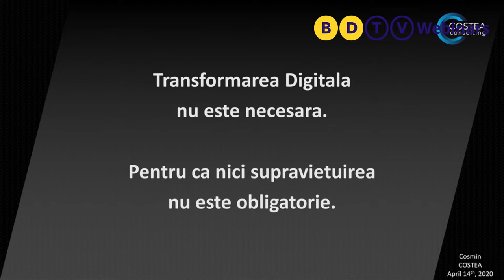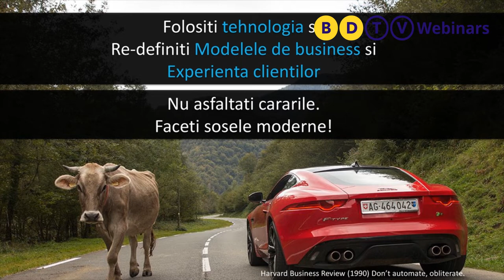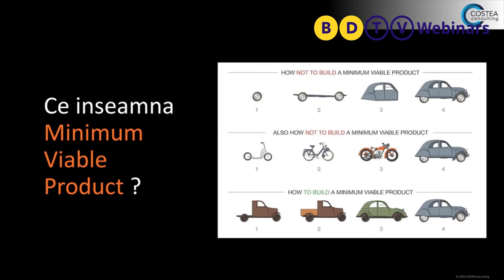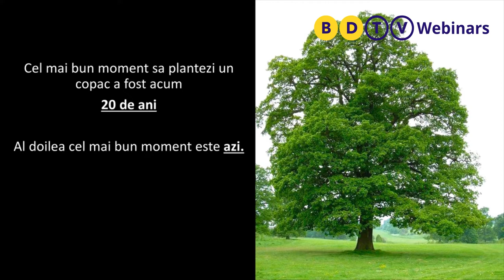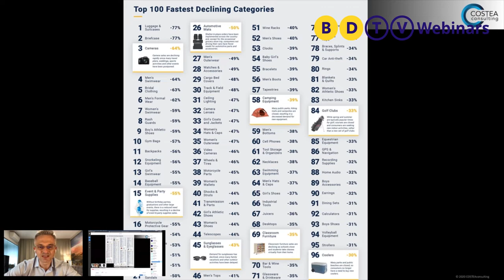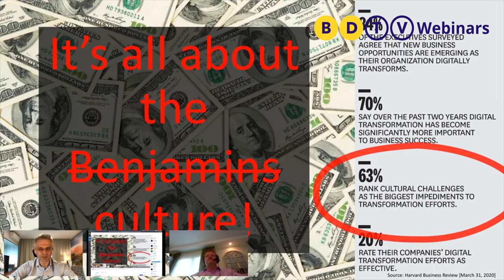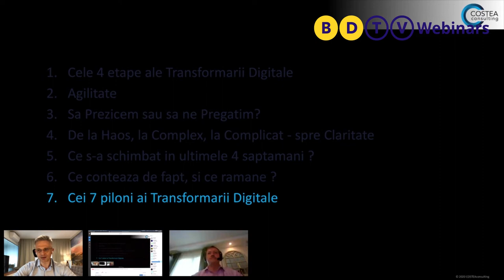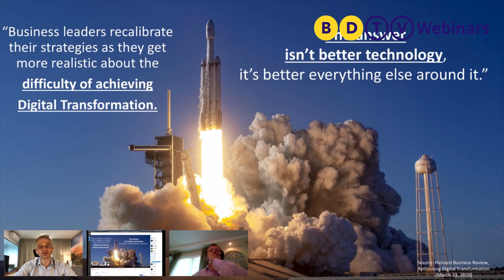Digitalizare = Supraviețuire | BD Webinars cu Cosmin Costea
Subiectele care au fost abordate în timpul webinarului Transformarea Digitală nu este necesară. Pentru că nici supraviețuirea nu este obligatorie:

a) Cele 4 etape ale Transformarii Digitale
b) Agilitate
c) Sa Prezicem sau sa ne Pregatim?
d) De la Haos, la Complex, la Complicat - spre Claritate
e) Ce s-a schimbat in ultimele 4 saptamani?
f) Ce conteaza de fapt, si ce ramane?
g) Cei 7 pasi ai Transformarii Digitale

Invitatul webinarului este Cosmin COSTEA, Managing Partner COSTEAconsulting.

HIGHLIGHTS
▶ Digital Transformation, Business Processes Improvement, Agility and eCommerce for: HEINEKEN, IKEA, Carrefour, Altex, MediaGalaxy, Signal Iduna, Synevo.
▶ SAP Hybris eCommerce & Marketing implementations: Carrefour, SEA, METRO/makro, Electrica
▶ Trainer for Digital Transformation, Agility and eCommerce: USA, NL, RU, PL, HU, TR, UAE

 KEY STRENGTHS
▶ Academic: UK Executive MBA (The University of Sheffield) & Computer Engineer Bachelor of Science
▶ Digital: 15 years eCommerce & Technology experience: business management | implementation | consultancy | training
▶ Business: Solid 17 years successful management career with strong track record of performance

Moderatorul webinarului este Laszlo PACSO, președintele Business Days.

 Laszlo are 20 de ani de experiență în antreprenoriat și peste 25 de ani de experiență în vânzări și în dezvoltarea de relații de business find unul dintre cei mai conectați oameni de afaceri din România.

 A facut parte din echipa care a pornit rețeaua Orange în România, a construit de la 0 o rețea de 9 magazine de telefonie mobilă în vestul României, a ajutat la achiziția și integrarea în compania mamă a unei firme din domeniul dispozitivelor medicale, a construit de la zero divizia de dispozitive medicale al celui mai mare lanț de farmacii din România și de aproape 10 ani de zile activează cu pasiune în domeniul antreprenoriatului social.

 Din 2010 construiește proiectul Business Days. Azi platforma BD înseamnă peste 400,000 de oameni de afaceri în comunitate, peste 2,500 de speakeri, moderatori și facilitatori cu care am interacționat în decursul timpului. Înseamnă peste 70 de evenimente, peste 100 de proiecte de comunicare inteligente și generare de oportunități. Platforma online Business Days are peste 300,000 de vizitatori în medie pe lună, peste 125.000 de fani pe Facebook și peste 800.000 de vizualizări ale materialelor video de pe YouTube.

 Laszlo are peste 35.000 de conexiuni pe Linkedin, platforma pe care o folosește în mod profesionist pentru extinderea rețelei sale de business, fiind unul dintre cei mai conectați oameni din antreprenoriatul românesc.

 Mai multe informații despre Laszlo PACSO puteți descoperi pe:
0:00 Introducere
2:14 4 Etape ale Transformarii Digitale
4:26 Despre Cosmin Costea
5:04 Ce platforma de e-commerce sa alegem?
7:09 Agilitate - Minimum Viable Product & schimbarile viitorului
15:22 Sa Prezicem sau sa ne Pregatim?
18:21 Haos - Complex - Complicat - Claritate
22:05 Schimbari aparute in aceasta perioada
28:15 Ce conteaza & ce ramane?
32:52 Cei 7 piloni ai Transformarii Digitale
39:25 Concluzii
41:37 Q&A
50:33 Incheiere